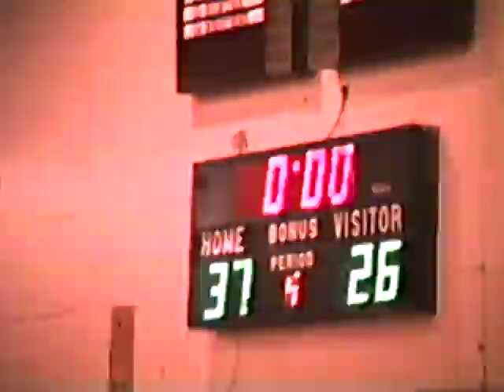1990 National Wheelchair Rugby Championships San Diego CA Tampa vs San Jose pool game